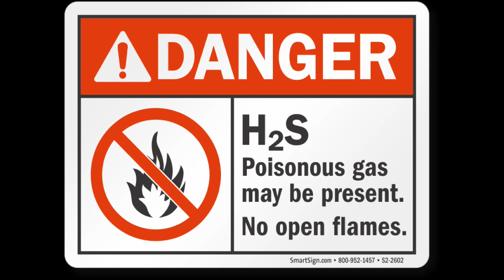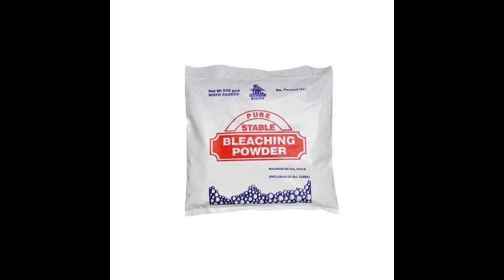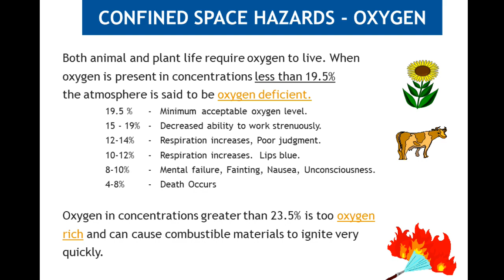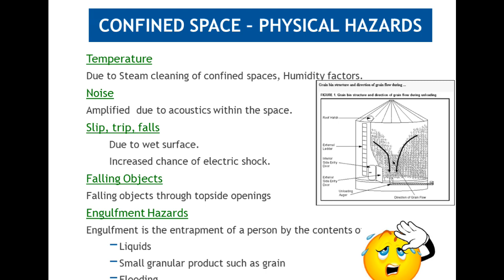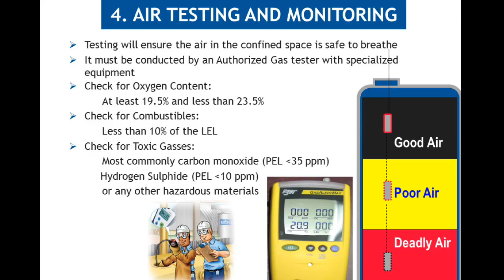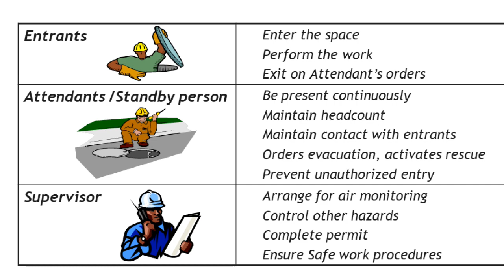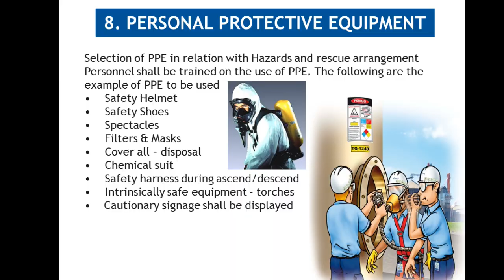Confined space - An Overview (Tamil)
Work in confined spaces can be dangerous and Accidents in confined spaces present unique challenges hence you need to be aware of the risks and know how to prevent them. This video explains the hazards and precautions required for a safe work in confined space.